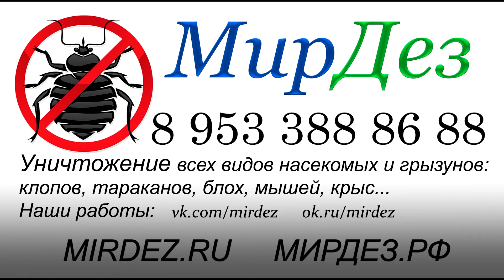Уничтожение клопов и блох препаратами из магазина